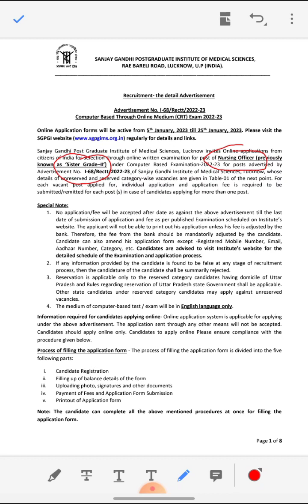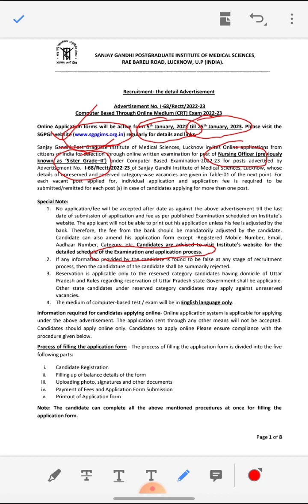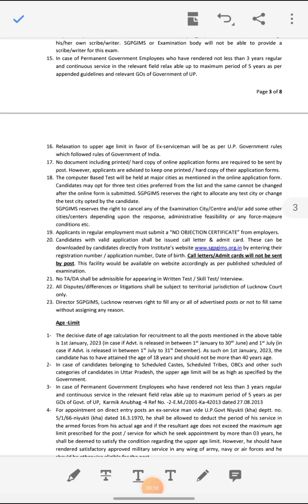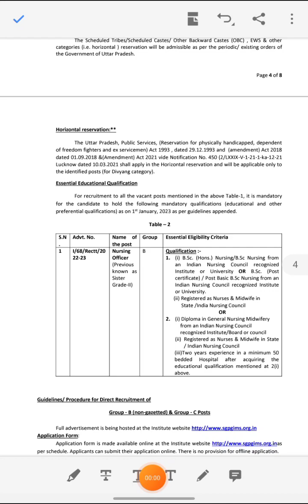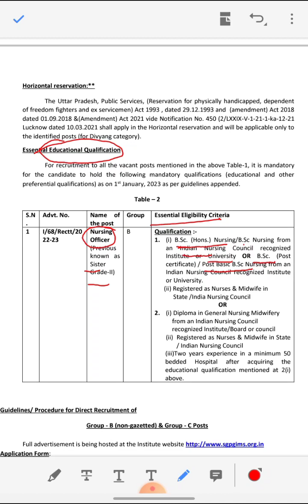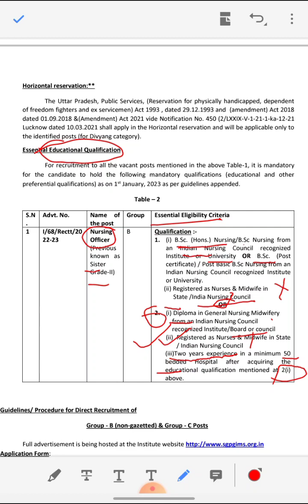sgpgi nursing officer vacancy 2023 | SGPGI Lucknow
sgpgi nursing officer vacancy 2023 |
SGPGI Lucknow |
Nursing Officer
lucknow SGPGI
Lucknow SGPGI Nursing Officer Vacancy

Tags -

Nursing Officer exam prepration tips, Staff nurse/ nursing officers exam prepration kaise kre# Staff Nurse ke liye konsi Coaching join kre# Best coaching for Nsg

Officer Question practice kaise kre